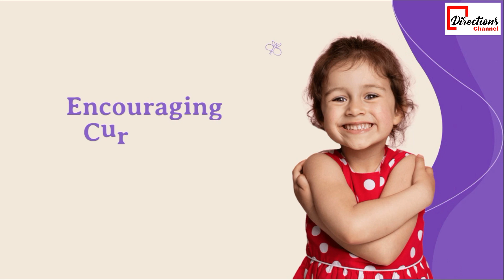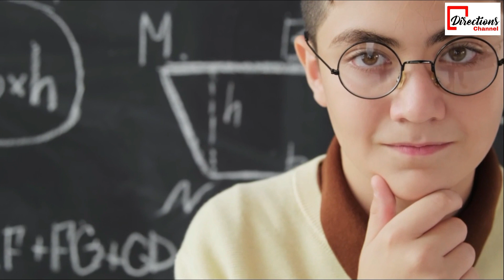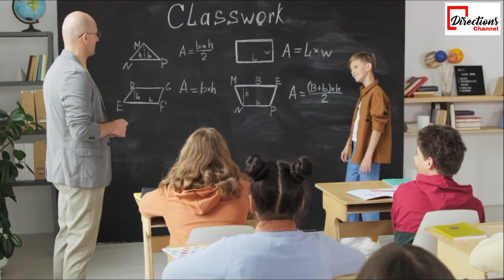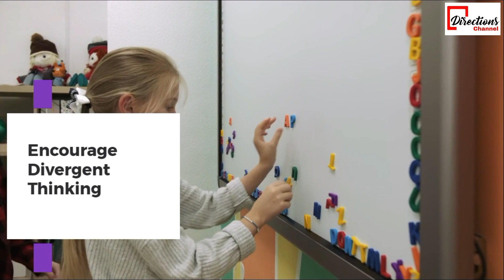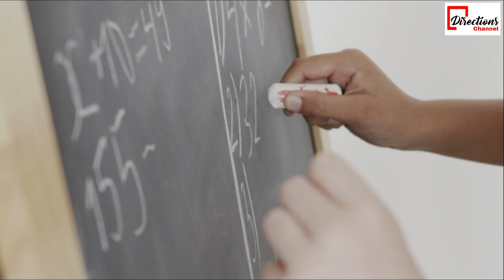Parenting | Encouraging Curiosity, Creativity, and Critical Thinking | The Directions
Encouraging curiosity, creativity, and critical thinking in children is essential for their intellectual growth, problem-solving abilities, and adaptability in an ever-changing world. Here are some strategies to promote these skills:
• Foster a Curiosity-Driven Environment: Create an environment that values and encourages curiosity. Allow your children to explore their interests and ask questions. Support their curiosity by providing access to books, educational resources, and experiences that stimulate their inquisitiveness.
• Encourage Exploration and Discovery: Encourage your children to explore the world around them. Provide opportunities for hands-on experiences, visits to museums, parks, and nature outings. Foster their sense of wonder and curiosity by engaging in open-ended discussions about what they observe and encouraging them to investigate further.
• Promote Imaginative Play: Encourage imaginative play, which allows children to explore different roles, scenarios, and problem-solving. Provide open-ended toys and props that promote creativity and allow them to create their own stories and worlds. Join in their play and encourage them to think critically and come up with creative solutions.
• Support Questioning and Reflection: Encourage your children to ask questions and reflect on their experiences. Create a safe space for them to express their thoughts and ideas. Help them dig deeper by asking open-ended questions that stimulate their critical thinking and encourage them to consider multiple perspectives.
• Offer Opportunities for Problem-Solving: Provide your child with age-appropriate challenges and problems to solve. Encourage them to think critically and come up with creative solutions. Offer guidance and support when needed but allow them to take ownership of the problem-solving process.
• Stimulate Creativity through Arts and Crafts: Provide materials for artistic expression such as drawing, painting, sculpting, and crafting. Encourage your child to experiment, take risks, and think outside the box. Celebrate their creativity and display their artwork to boost their confidence and motivation.
• Encourage Divergent Thinking: Encourage your child to generate multiple ideas and consider different possibilities. Engage in activities that promote divergent thinking, such as brainstorming sessions or problem-solving challenges that require thinking beyond the obvious solutions.
• Emphasize Learning from Mistakes: Encourage your child to see mistakes as opportunities for learning and growth. Teach them to embrace challenges and to persevere through difficulties. Help them develop a resilient mindset that views setbacks as stepping stones to success.
• Provide Access to Resources and Information: Ensure that your child has access to age-appropriate books, educational websites, and resources that expand their knowledge and inspire their curiosity. Visit the library, engage in research together, and encourage independent exploration.
• Model Curiosity and Critical Thinking: Be a role model by demonstrating curiosity and critical thinking in your own life. Share your thought processes, ask questions, and engage in discussions with your child. Encourage them to think critically and offer different perspectives.
• Encourage Collaboration and Discussion: Provide opportunities for your child to collaborate with others, engage in group discussions, and work on projects together. Collaboration promotes critical thinking, problem-solving, and the exchange of ideas.
• Celebrate Creativity and Critical Thinking: Celebrate and recognize your child's creativity, curiosity, and critical thinking skills. Acknowledge their efforts, praise their unique ideas, and celebrate their achievements. This fosters a positive mindset and encourages them to continue exploring, creating, and thinking critically.
           By implementing these strategies, you can nurture your child's curiosity, creativity, and critical thinking skills. These skills are vital for their personal growth, academic success, and ability to navigate the complexities of the world around them.